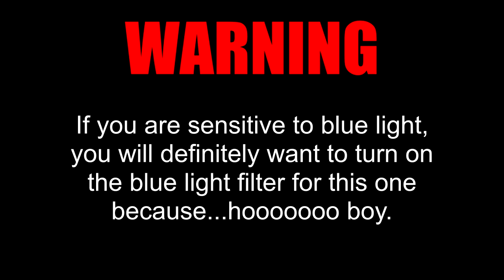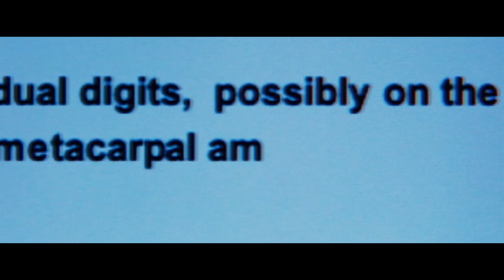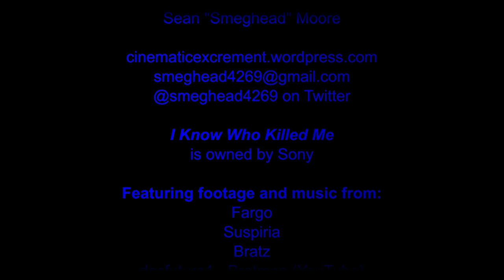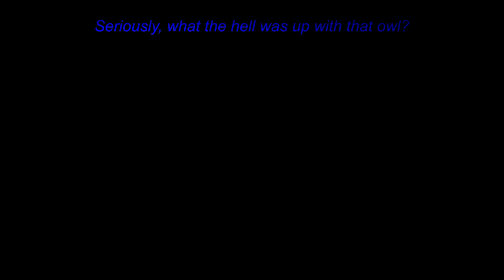Cinematic Excrement: Episode 133 - I Know Who Killed Me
Daba dee, daba die